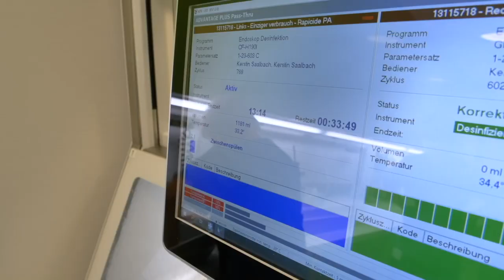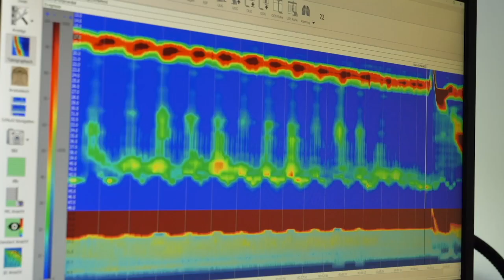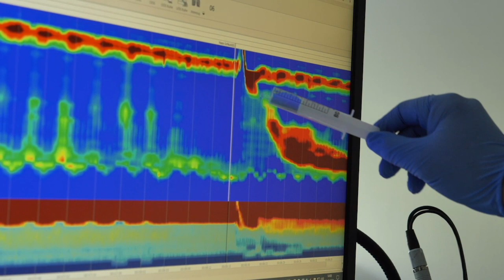Modernste Technologien in der Klinik für Innere Medizin I am ELBLANDKLINIKUM Meißen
Dr. med. Hendrik Strebel, Chefarzt der Klinik für Innere Medizin I - Gastroenterologie, Bauchzentrum und Onkologie, stellt die neuesten Spezialgeräte vor, welche zum Beispiel bei der Entfernung von Gallen- oder Nierensteinen oder zur Untersuchung der Inneren Organe, beispielsweise bei Tumorbefall, zum Einsatz kommen.